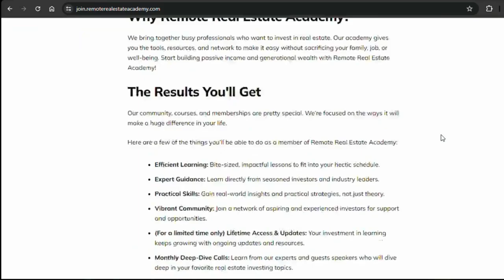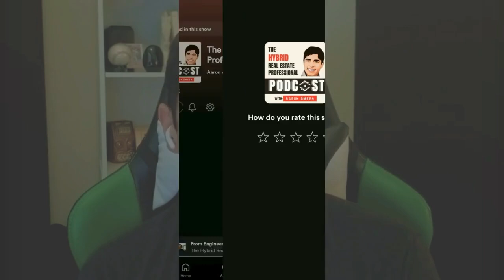Mike Sullivan's Methodical Path to Real Estate Success: A Guide for New Investors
Mike Sullivan, also known as InspiredLandlord on X, shares his journey into real estate investing while balancing a demanding 17+ year career in local television news and family life.

Mike takes a methodical approach to real estate, starting small and leveraging HELOCs to fund his first properties. Perfect for new investors, this conversation highlights how you can get started, build your portfolio, and achieve financial freedom—without sacrificing your career or time with loved ones.
Tune in for practical tips and inspiration from Mike's real-life experiences.

Note: This is a re-run; the original episode went live on Jan 9, 2024.

Chapter:
00:13 Introduction
00:26 Mike's Background and RE Journey
01:13 Balancing Career, Family, and Real Estate
03:29 Mike's Real Estate Investments and Strategies
13:37 The Importance of Storytelling and Sharing Experiences
19:13 The Power of a Personal 'Why'
23:26 Parenting and Real Estate: Teaching the Next Generation
24:04 Financial Planning for Kids: College Funds and Investments
25:18 The Importance of Being a Good Human
28:07 Inspiring Real Estate Influencers
31:34 Networking and Community in Real Estate
34:01 Balancing Life and Real Estate Investments
39:42 Becoming a Licensed Real Estate Agent